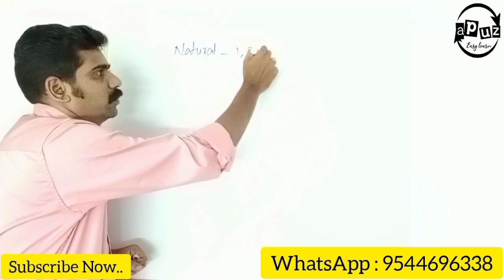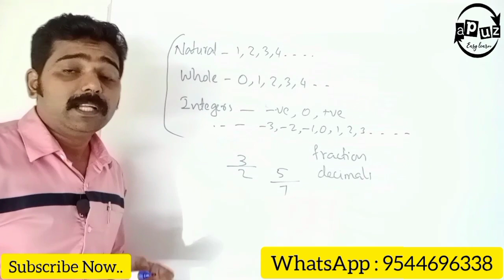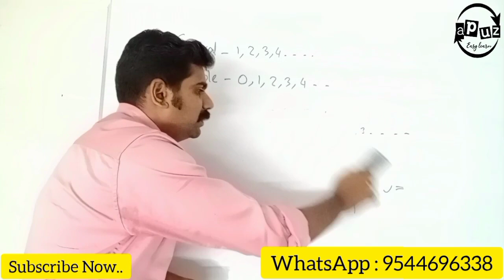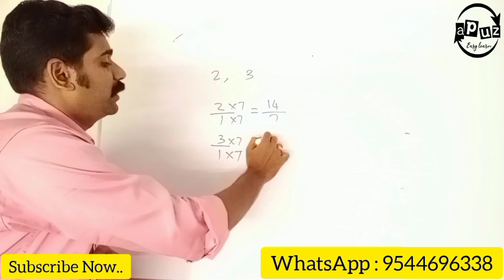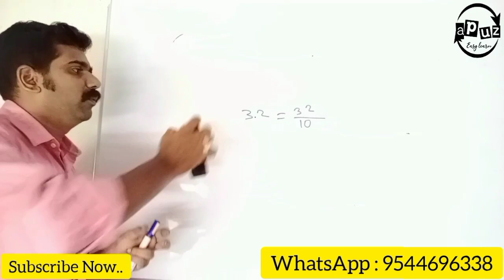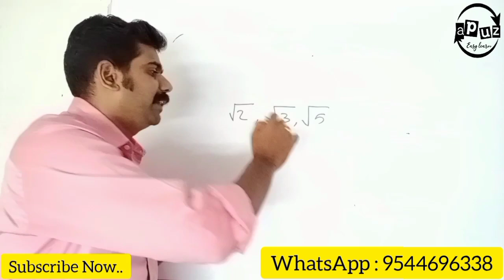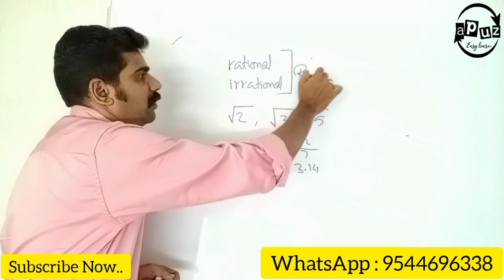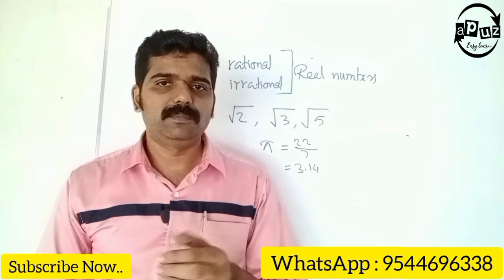CBSE Class 9 Maths | Chapter 1 | NUMBER SYSTEMS | Part 1 | Apuz Online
CBSE CLass 9 Maths online classes
Number System full explanation in Malayalam
Rational numbers Irrational numbers Real numbers
Apuz Online Classes